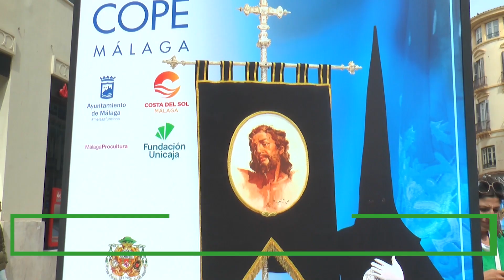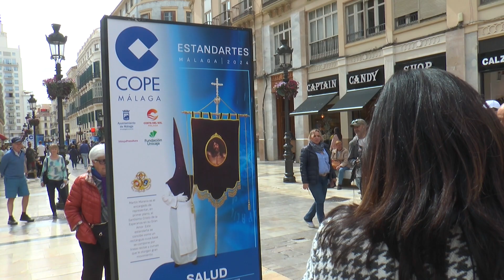Inauguración de la exposición 'Estandartes' de COPE Málaga con motivo de la Semana Santa